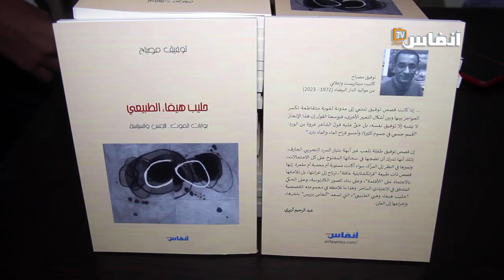لقاء الوفاء لروح الكاتب والسيناريست توفيق مصباح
احتضن المركب الثقافي حسن الصقلي بسيدي البرنوصي بالدار البيضاء، مساء الثلاثاء 13 يونيو 2023، لقاء الوفاء لروح الكاتب الصحافي والقاص والسيناريست توفيق مصباح.
ونظم الحفل الذي شهد حضور أصدقاء الراحل، من كتاب وصحافيين  وعائلته، كل من جمعية الشعلة للتربية والثقافة جهة الدار البيضاء سطات وجريدة "أنفاس بريس".
ويعد مصباح من مؤسسي الجمعية في بداية تسعينيات القرن الماضي، والجريدة التي يشتغل بها كسكرتير تحرير.
وتضمن لقاء الوفاء تقديم كتاب "حليب هيفاء الطبيعي"، وهو عبارة عن مجموعة قصصية أنجزها الفقيد وكانت جاهزة للطبع قبل وفاته.
وتم إخراجها إلى النور بفضل تظافر جهود عدد من الأصدقاء وجريدة "أنفاس بريس".
كما تم خلال اللقاء، تقديم شهادات في حق الراحل من طرف أفراد عائلته وأصدقائه، حيث ذكر الجميع بخصاله المهنية والإنسانية وتطويعه للغة العربية باعتبار أنه خريج كلية الآداب، قبل أن يمتهن الصحافة وينقش اسمه في عالمها كألمع الصحافيين المغاربة.
كما أن حبه للسينما دفعه إلى الانطلاق في تجربة كتابة السيناريو، خاصة المسلسلات.